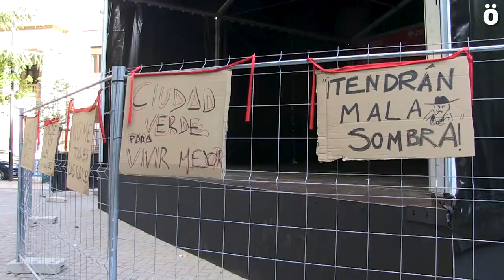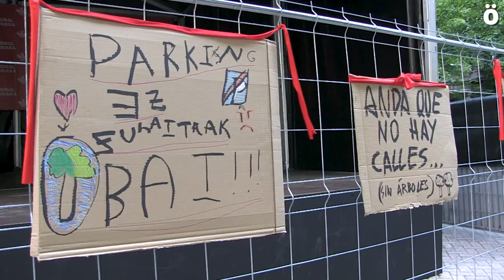Rechazo masivo a la tala de árboles para construir un parking en la plaza de la Cruz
Alrededor de medio millar de personas se han concentrado esta tarde en la plaza de la Cruz para expresar su rechazo a los planes del Ayuntamiento de talar los árboles de la calle Sangüesa para construir un parking. Desde No Parking Ez denuncian que no es necesario dicha infraestructura y que son “todo perjuicios para el vecindario.”